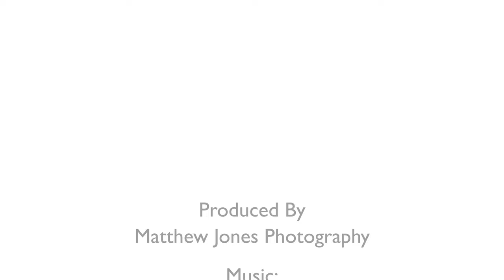Repton School Aerial Film, Derbyshire